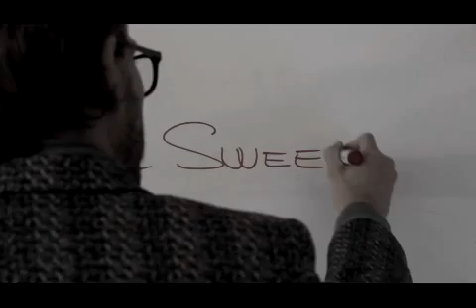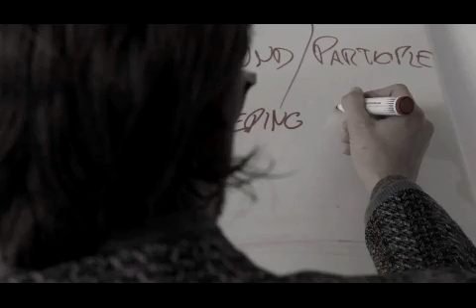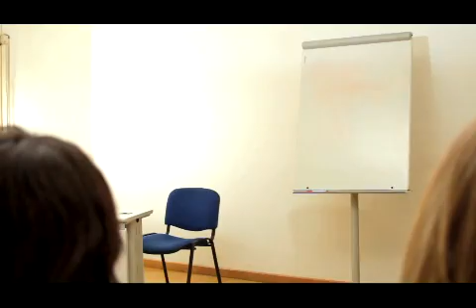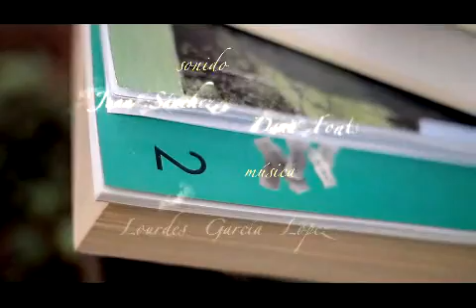Little Hero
Short film winner for "Best Production" at the 48h Film Project Granada 2012. From the idea, writing the script, filming, editing and the music, all done in 48 hours.

Corto ganador a "Mejor Producción" en el 48h Film Project Granada 2012. Desde la idea, escribir el guión, grabación, editado y la música, todo hecho en 48 horas